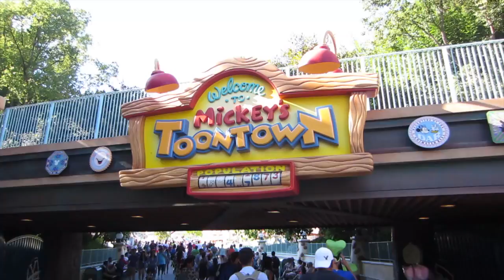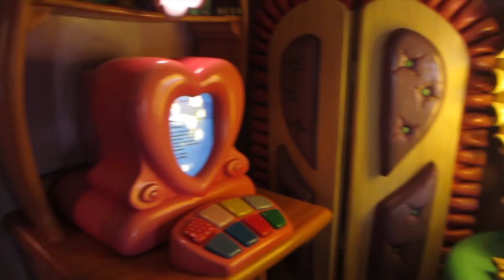Vidcon 2013 Weekend!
SO I was sooooo sick for the remainder of California and Vidcon so I was not able to vlog as much as I wanted to which sucks! But I did get some footage so I tried to make it as entertaining as possible with some of my favorite music by Timeflies!

I also wanted to say thanks you to who ever came up to me at vidcon! I am SO sorry I couldn't say much but I loved meeting you guys!! I can't wait till next year! Lets all pray that I can actually talk so we can all hang out! Love you guys!!